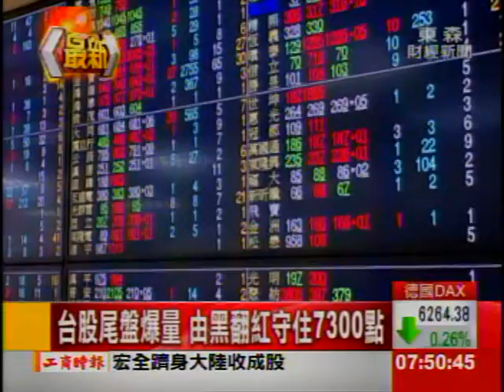台股尾盤爆量 由黑翻紅守住7300點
受到西班牙債信疑慮，歐美股市回檔，昨天亞洲主要股市幾乎都走跌，台股早盤一度大跌超過百點，但在尾盤卻爆出189億元大量，收盤戲劇性翻紅，收全日最高7301點，月線雖連3黑，但法人認為昨回馬槍築底完成，短線有機會挑戰年線7641點。